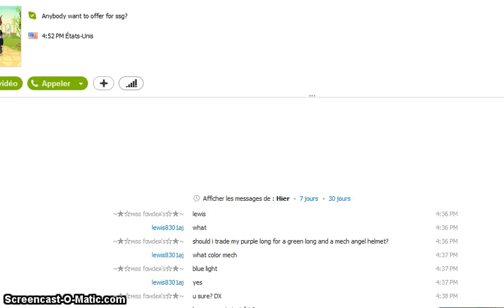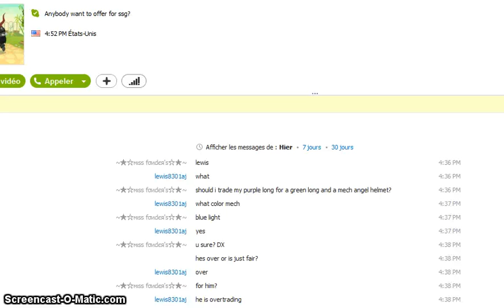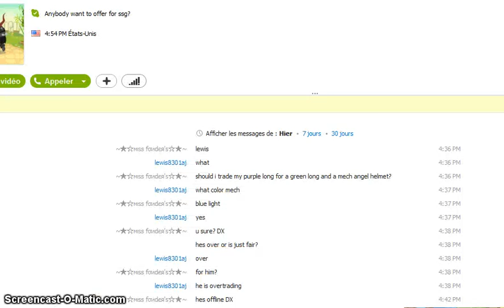Getting awesome trade